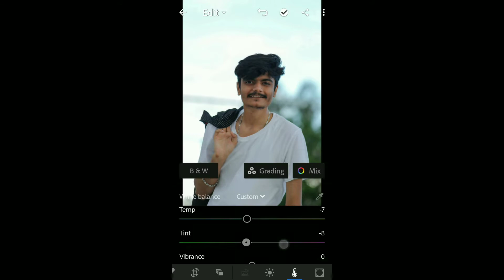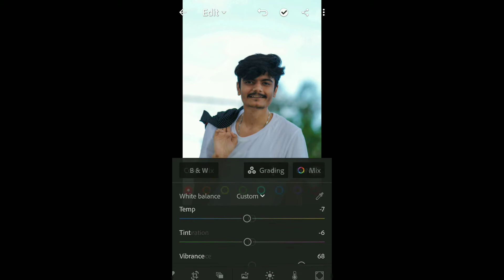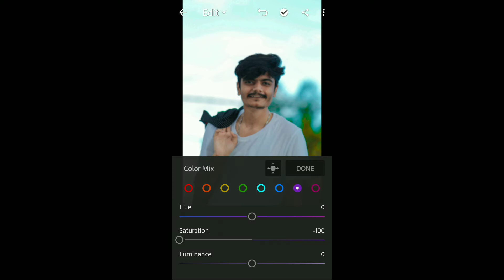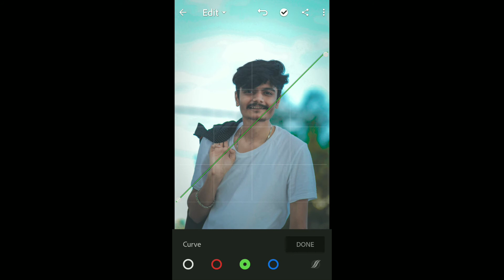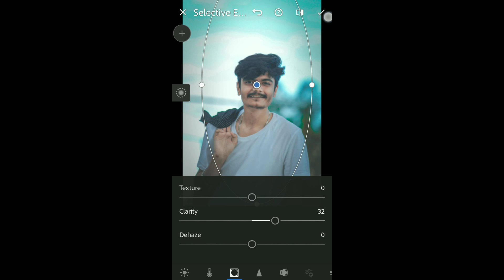Photo Editing kaise kare 🔥 lightroom me photo editing kaise kare | yashuyashendra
🎷 🎺 📯 Swagat Hai Aap Logo Kaa 🎷 🎺 📯

COVER TOPICS :~👇🏻

1. How to edit photo in lightroom.

2. How to edit photo in PicsArt.

3. How to edit photo in Snapseed.

4. Best photo editing tutorials.

5. Photo editing in lightroom.

6. How to change background in PicsArt.

7. Best amazing photo editing in lightroom.

8. How to give best moody effect in lightroom.

9. Snapseed best color editing.

10. How to retouching photo in lightroom.

11. How to retouching photo in PicsArt.

12. How to retouching photo in Snapseed.

13. How to use lightroom.

14. How to use Snapseed tools.

15. How to use PicsArt.

16. Lightroom se photo edit kese kre.

17. Unique photo editing in lightroom.

18. Mobile se photo editing kese kre.

20. How to edit photos in Android mobile.

Hellooo 👋 guys.